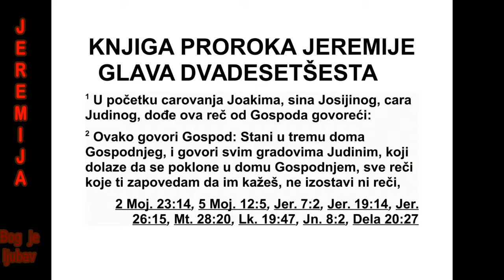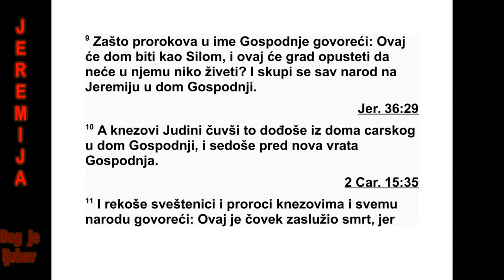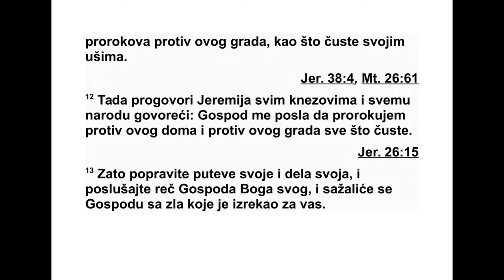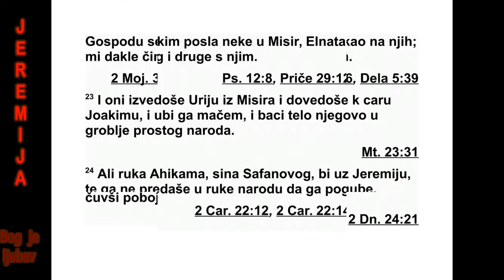KNJIGA PROROKA JEREMIJE GLAVA 26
26 На почетку царовања Јоакима, сина
Јо сије, Јудиног цара, дошла ми је Господња
реч: 2 „Овако каже Господ: ‘Стани у дво риш -
те Господњег дома, и онима који до лазе из
свих Јудиних градова да се поклоне у Гос -
под њем дому објави све речи које ћу ти за -
поведити да им кажеш. Немој изоставити
ниједну реч. 3 Можда ће послушати, и онда
ће се свако од њих вратити са свог злог пу -
та, па ће ми бити жао што сам хтео да им на -
несем невољу због њихових злих дела. Реци
им: ‘Овако каже Господ: ‘Ако ме не послу ша -
те и не почнете да живите по мом закону ко -
ји сам ставио пред вас 5 и не послушате ре -
чи мојих слугу, пророка, које вам шаљем -
ус тајем рано и шаљем их - али које ви нисте
слушали, 6 учинићу да овај дом буде као
онај у Силому и учинићу да овај град буде
при мер проклетства за све народе на зем -
љи.”
7 Свештеници, пророци и цео народ чули
су Јеремију како говори те речи у Гос под -
њем дому. 8 Кад је Јеремија изрекао све што
му је Господ заповедио да каже целом на ро -
ду, свештеници, пророци и цео народ ухва -
ти ли су га и рекли му: „Умрећеш! 9 Зашто си
у Господње име пророковао: ‘Овај дом биће
као онај у Силому и овај град биће опус то -
шен и у њему нико неће живети’?” И сав се
на род окупио око Јеремије у Господњем до -
му.
10 Кад су Јудини кнезови чули те речи,
отиш ли су из царевог двора у Господњи дом
и сели пред нова врата Господњег дома. 11
Свештеници и пророци почели су да говоре
кнезовима и целом народу: „Овај човек зас -
лу жује смрт, јер је за овај град пророковао
онако како сте чули својим ушима.”
12 Тада је Јеремија рекао свим кнезовима
и целом народу: „Господ ме је послао да
про рокујем за овај дом и за овај град све оне
речи које сте чули. 13 Зато поправите своје
пу теве и своја дела и послушајте глас Гос -
пода, свог Бога, па ће Господ зажалити што
вам је невољу најавио. 14 А ја сам у вашим
рукама. Учи ните са мном онако како мислите
да је добро и право. 15 Али знајте да ћете,
ако ме убијете, недужну крв навући на себе,
на овај град и на његове становнике, јер ме
је заиста Господ послао да вам кажем све те
речи.”
16 Тада су кнезови и цео народ рекли
свеш теницима и пророцима: „Овај човек не
заслужује смрт, јер нам је говорио у име
Господа, нашег Бога.”
17 На то су устали неки који су били ста -
ре шине у земљи и почели да говоре свима
ко ји су се тамо окупили: 18 „Михеј из Море -
сета пророковао је у данима Језекије, Јуди -
ног цара, и рекао је Јудином народу: ‘Овако
ка же Господ над војскама: ‘Сион ће се пре -
орати као њива и од Јерусалима ће остати
са мо рушевине, а гора дома Божјег обрашће
шумом’. 19 Да ли су га Језекија, Јудин цар, и
цео Јудин народ због тога убили? Зар се он
није бојао Госпо да и настојао да умилостиви
Господње лице, тако да је Господ зажалио
што им је невољу најавио? Дакле, ми изла -
же мо своје душе великој невољи.
20 Био је још један човек који је про ро -
ковао у Господње име, Урија, син Семаје, из
Ки ријат-Јарима. Он је проро ковао против
овог града и против ове земље исте речи као
и Јеремија. 21 Кад су цар Јоаким и сви ње -
гови јунаци и сви његови кнезови чули ње -
го ве речи, цар је почео да га тражи како би
га убио. Кад је Урија то чуо, уплашио се и
по бегао у Египат. 22 Али цар Јоаким је пос -
лао људе у Египат, Елна тана, Ахворовог си -
на, и друге људе с њим. 23 Они су довели
Урију из Египта и одвели га пред цара Јо а -
кима, који га је погубио мачем и његово тело
бацио на гробље обич ног народа.”
24 Али Јеремију је штитила рука Ахикама,
Сафановог сина, тако да није био предат у
руке народу да га погубе